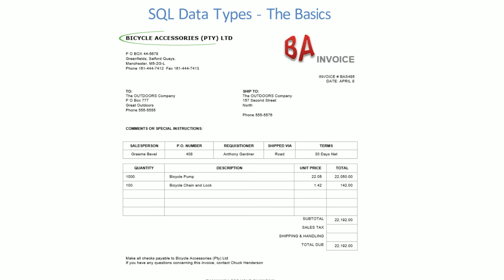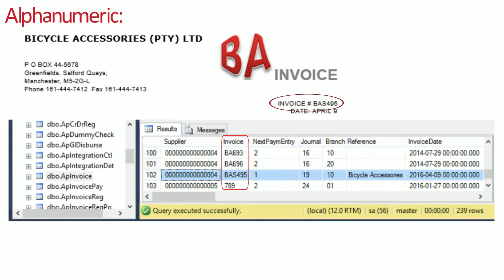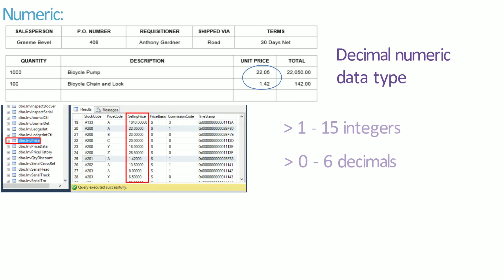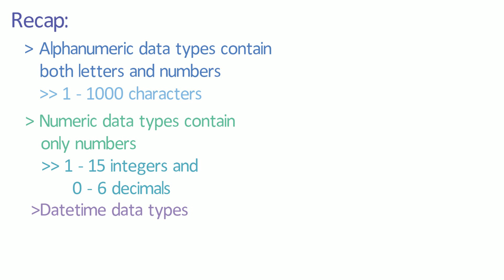SQL Data Types - The Basics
View to learn about the three basic data types found in SQL and how SYSPRO defines and uses these data types when processing supplier invoices.